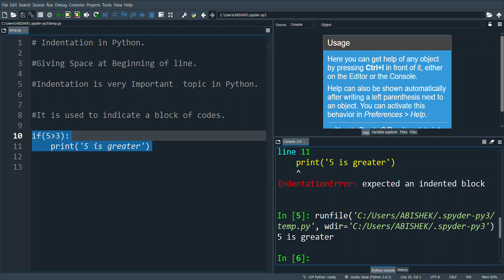Python Tutorial Basic Video-4(Indentation in Python)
Indentations is a Very Important and Basic Concept of Python.

Used to Indicate a Block of Codes(Function and Class)

Indentation is not Important in other Programming Languages.

But in Python Indentations Need to be very Carefully Handled.Otherwise it will end up in Error.